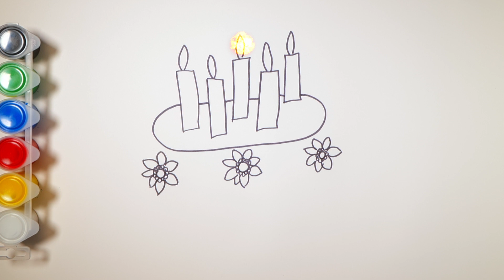Happy Birthday Cake - Draw and color for kids - step by step video